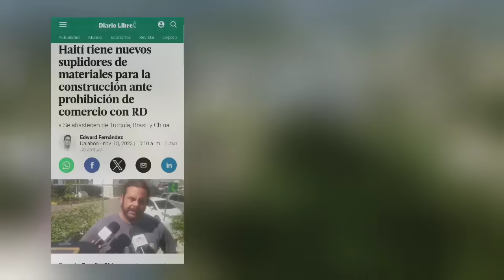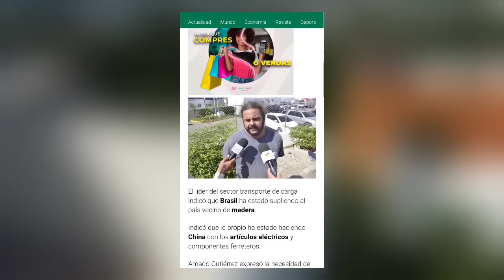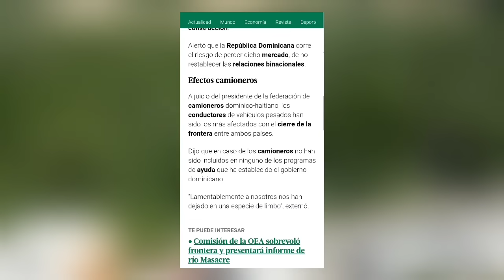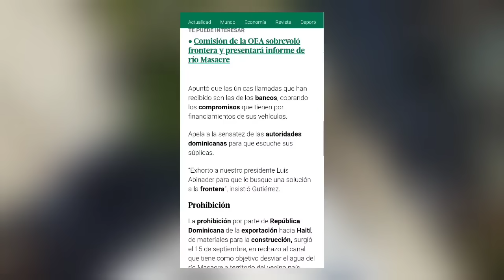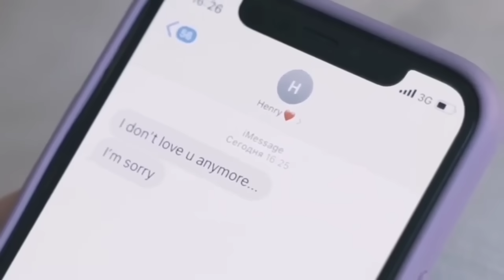Brazil, la chine ranpli nou ak bato materiaux, Abinader nan kriye, men video a